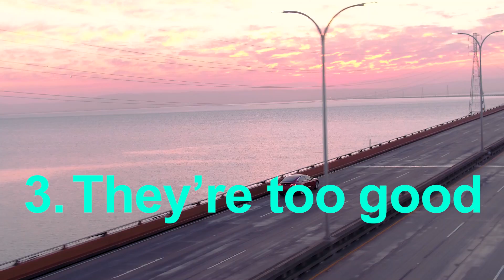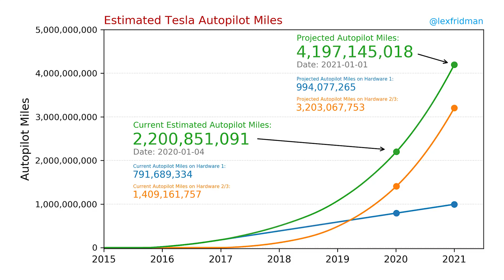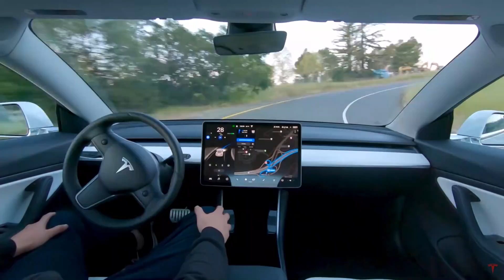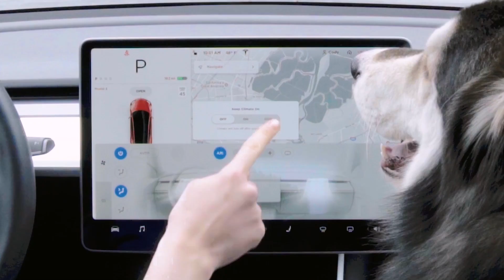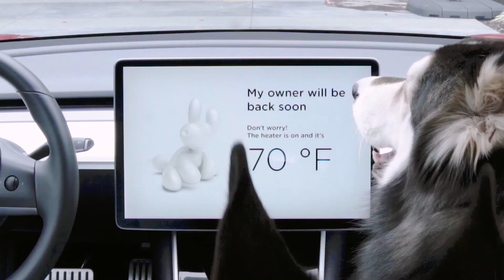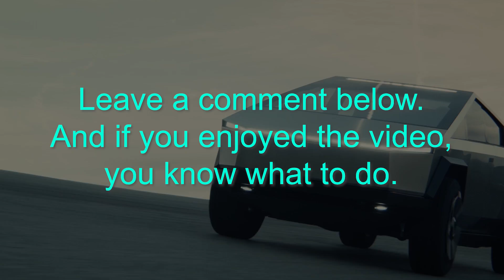Tesla Battery Investor Day (Predictions)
Tesla will host its Battery & Powertrain Investor Day soon. These are my predictions. Get 2 Free Stocks (valued up to $1400) on WeBull when you deposit any amount

In this video, I share my predictions and speculations (including some kinda crazy ones) about what Tesla will discuss/share at their Battery and Powertain Investor Day tentatively set for 4/20 (April 20th 2020). The event will be streamed online.

Some of the things I think Tesla will discuss or reveal include their cost per kWh, plants for integrating Maxwell Technologies and Hibar Systems, new dry electrode battery chemistry, Tesla licencing or partnering with other automakers to provide battery and powertrain (Tesla skateboard) and maybe even an openness to selling its Gigafactory design.

As an investor (just three stocks make up the majority of my stock portfolio and Tesla stock ALONE is more than 85% of its total value), I am more excited for Battery Investor Day than any other event in Tesla's history.

Steven